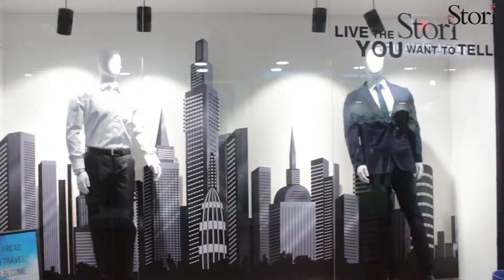Stori Corporate Film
Greetings From Sugardaddy Films,

With Timeless Creations & Capturing Greatness,

We are equipped to service a wide range of clients. You could be a big brand, a company or social sector start up, our specialized workforce will cater to each of your needs with specialized attention to detail.

We Produce Corporate Films, event films, fashion films . and fiction videos.